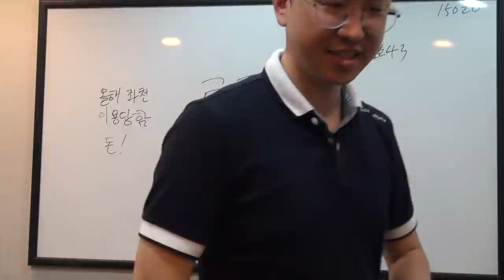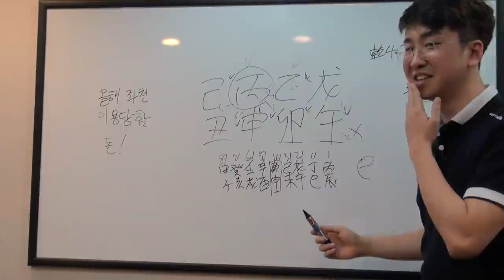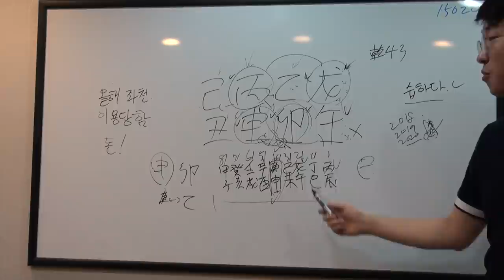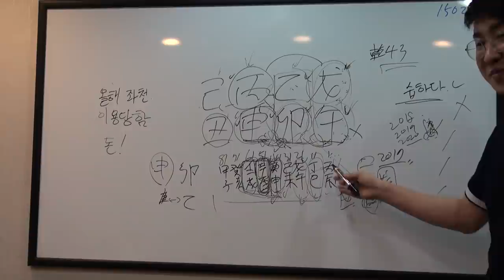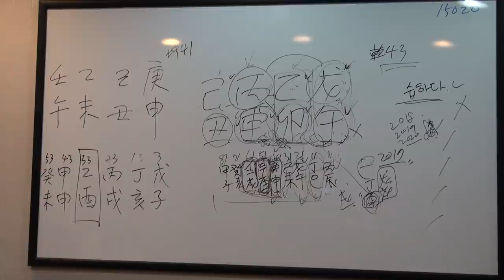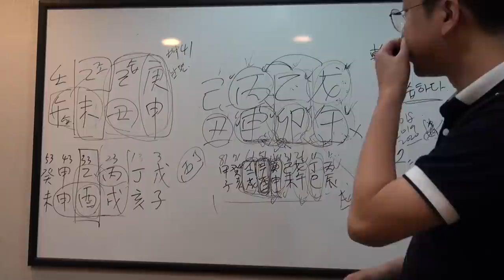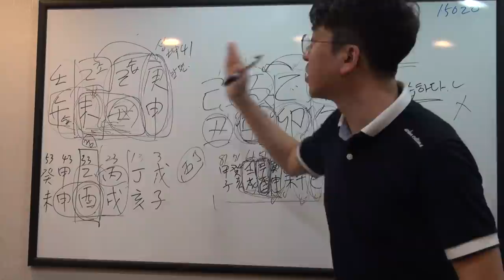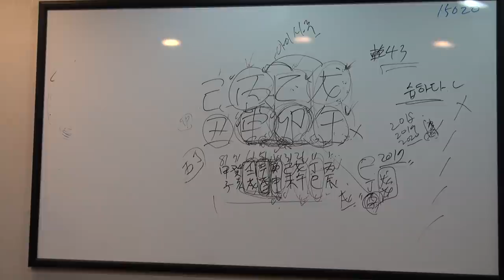시댁에서 돈을 자꾸 가져가요 (사주해석)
목생화가 안 된다 → 목생화가 되는데 습한 환경의 목생화이다 로 정정할게요
이게 좀 더 정확한 표현 같습니다. 목생화가 불편하긴 해도 화가 꺼지거나 하진 않습니다.